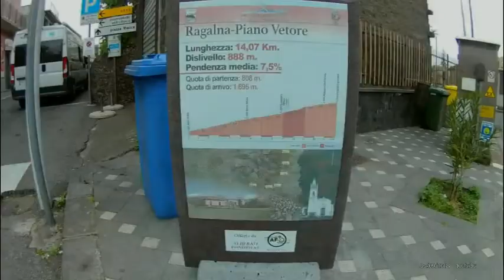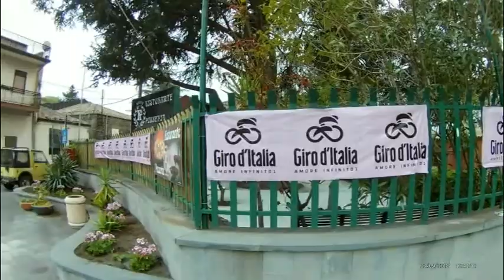Ragalna giro 101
Video vincitore del concorso video-fotografico indetto dal Comune di Ragalna.
Realizzato con lo Xiaomi MiDrone 1080